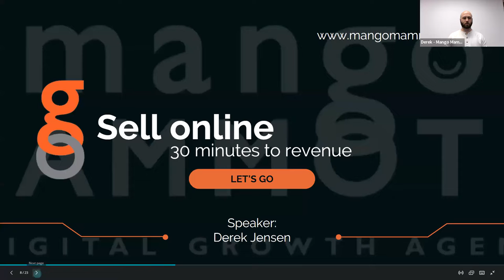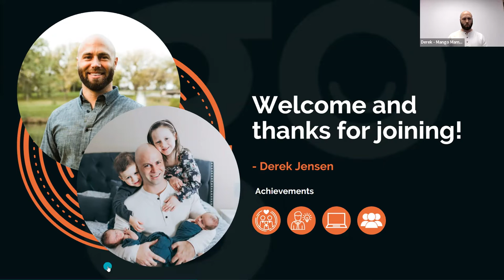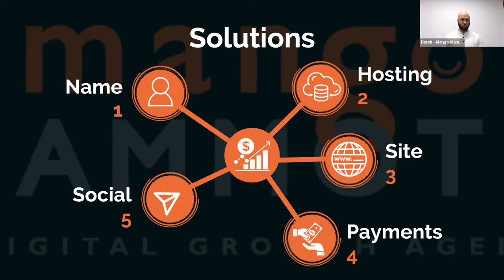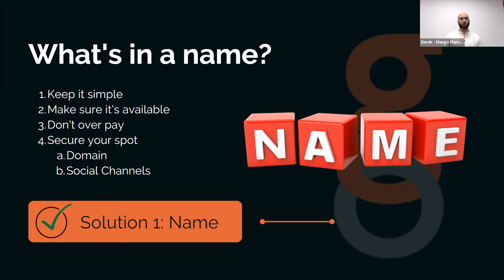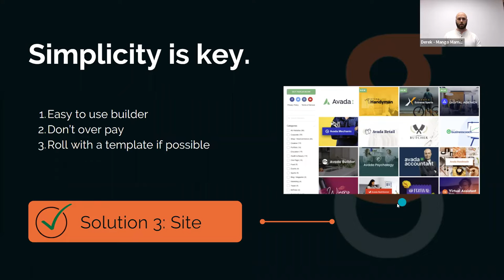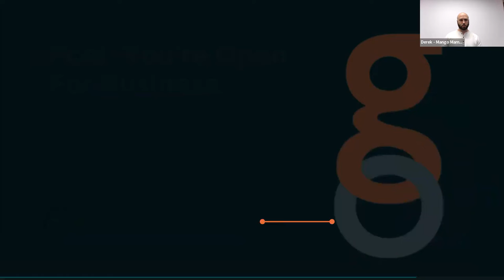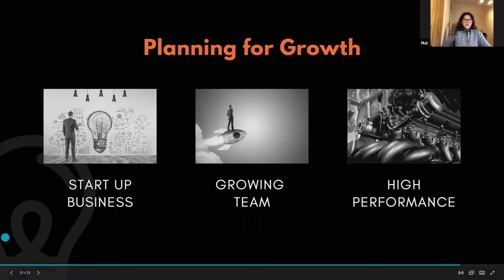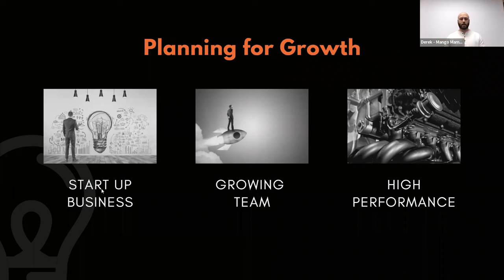Selling On Line - 30 Minutes to Revenue - Derek Jensen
Have you ever thought about taking your hobby on-line or starting a side hustle? If you’ve wanted to dabble or go all in with creating an on-line store, then the January 18th virtual presentation through Women in Technology of the Heartland is for you!

Derek Jensen from Mango Mammoth shares some tips on taking your on-line store from zero to revenue in 5 steps.